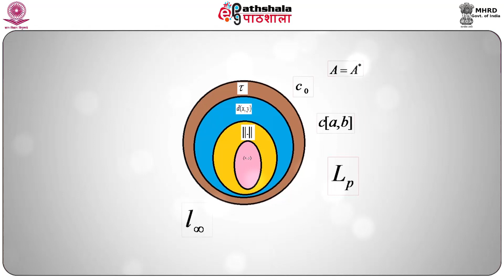Week 2 Begining